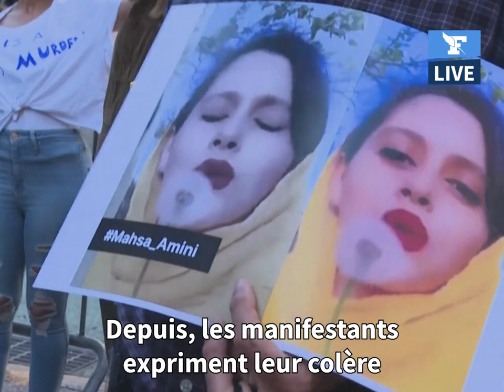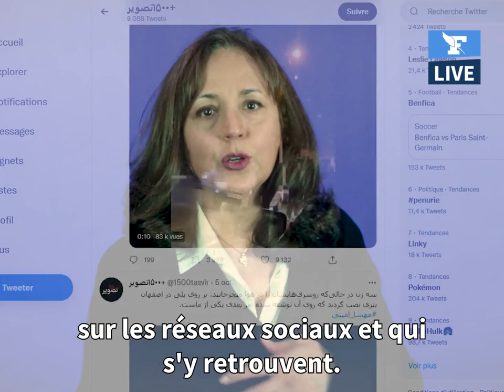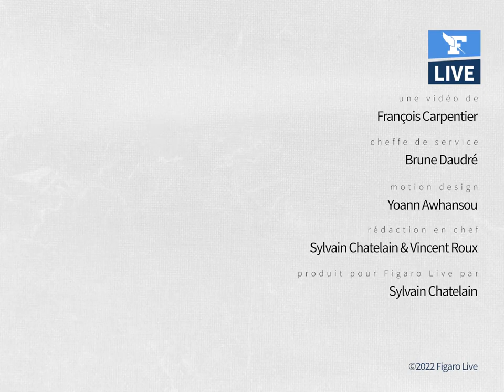La révolte en Iran peut-elle devenir une révolution ?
Le 16 septembre 2022, Mahsa Amini est tuée par la police des mœurs pour «non-respect du code vestimentaire de la République islamique d'Iran». Depuis, les manifestants expriment leur colère dans tout le pays et attendent un changement total du régime actuel. Alors cette révolte en Iran peut-elle se transformer en révolution ? Réponse dans Factu avec Azadeh Kian et Mahnaz Shirali, sociologues franco-iraniennes.

Chapitres :
00:00 Introduction
00:40 Des révolutes récurrentes
01:57 Un mouvement de grande envergure
04:29 L'absence de leader

Afin de favoriser des débats de qualité, nous vous rappelons que vos commentaires sont relus par des modérateurs professionnels. Les propos contrevenant à cette charte ) seront retirés, et leurs auteurs sont passibles de bannissement.